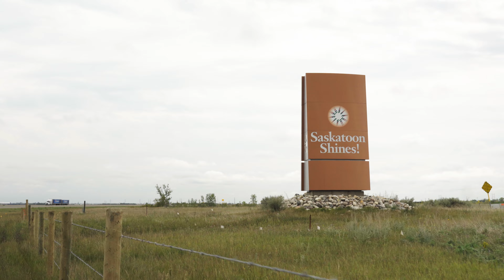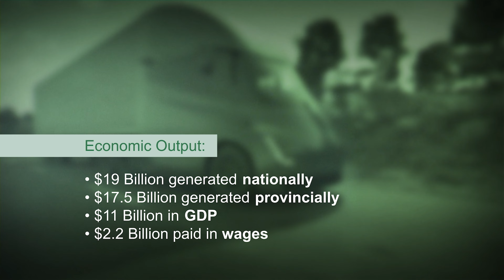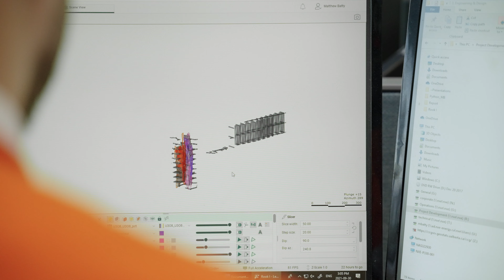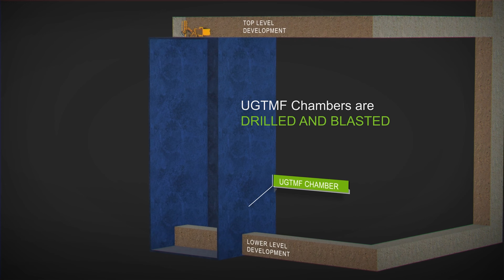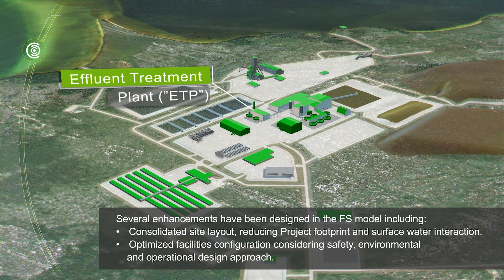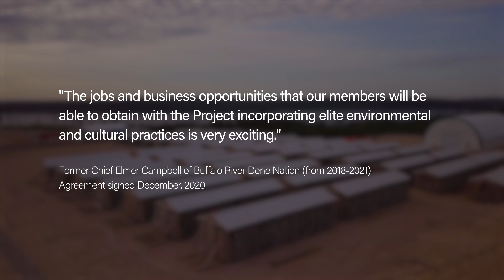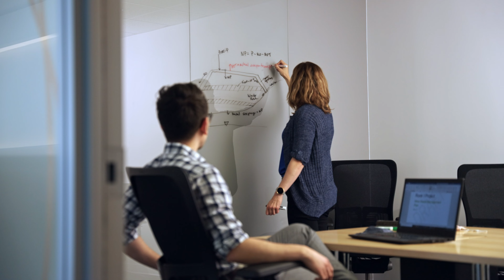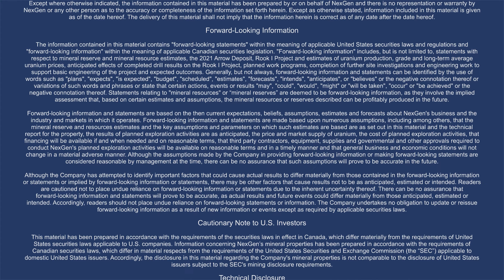Delivering a Generational Project